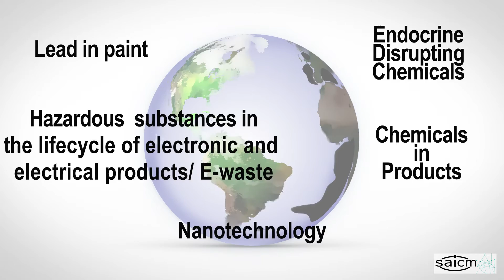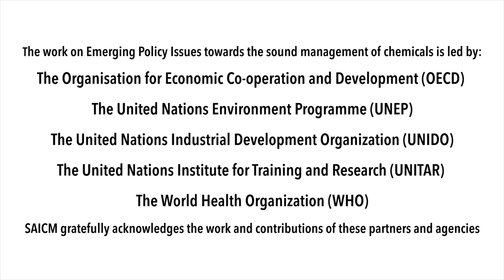Endocrine Disrupting Chemicals - A priority emerging policy issue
Endocrine Disrupting Chemicals - one of five priority emerging policy issues in the sound management of chemicals.